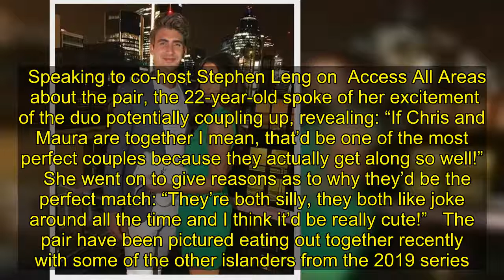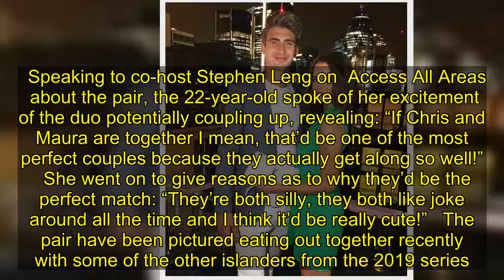Joanna Chimonides calls Maura Higgins and Chris Taylor 'the most perfect couple'